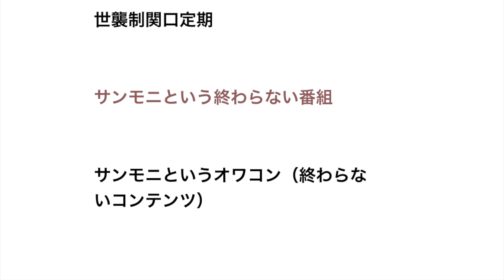張本勲が亡くなってもバーチャルでサンモニに出演するという風潮